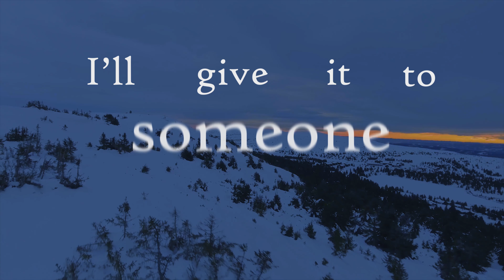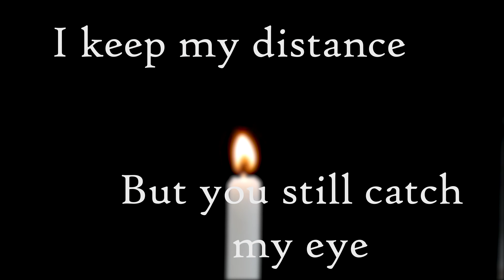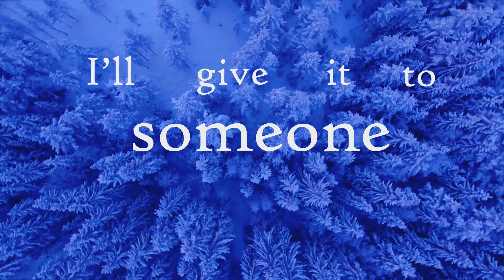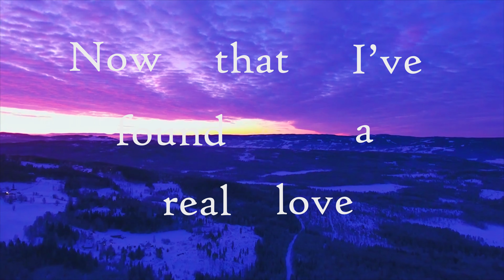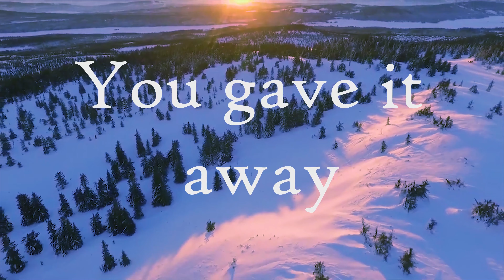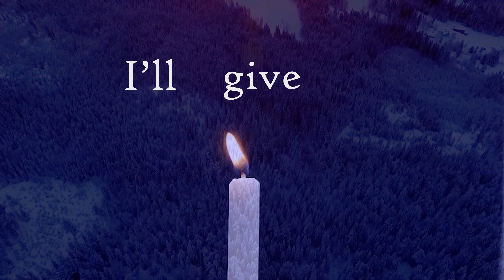MORTANIUS - Last Christmas (Wham Cover)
Philadelphia's progressive power metal outfit MORTANIUS are getting into the holiday cheer with their new lyric video for their cover of WHAM's "Last Christmas". The track is one of five that will appear on the band's debut album "Till Death Do Us Part" that will be released on Rockshots Records on February 22, 2019 to follow EPs 'A Voice From Beyond' (2016), 'Savage Garden' (2015), and 'Ethereal Waltz' (2014).

"With 'Last Christmas' we decided to emphasise the more melancholic nature of the lyrics while still keeping the 80s pop feel of the song. So instead of being a bouncy 80s pop song, it has become a slower 80s power ballad. The chorus is backed up by big choirs, and the guitar solo is very emotional." adds vocalist Lucas Flocco.